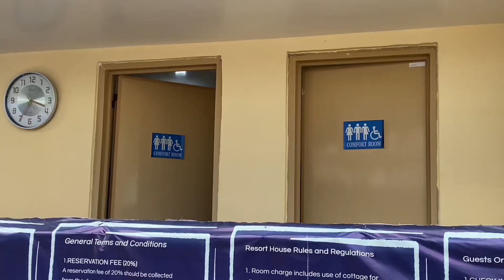ANG REST HOUSE NI GABBI GARCIA SA LOBO BATANGAS?! FEAT. JEM TROPICAL GAME RESORT | Jericho Geronimo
ALA EH! ARAT NA DINE! Naka VacationMode na ba ang lahat? summer season is waving na kaya naman outing season is here na rin! Kung naghananap kayo ng resort na may water activities tulad ng jetski, banana boat, kayak at marami pang iba ay check this vlog. Come on! join us on out trip to Batangas! Enjoy guys!
Any or all paid up products or video endorsements will tagged accordingly as ADS.
Always remember,
"Keep going! because eveything you need will come to you at the right time"